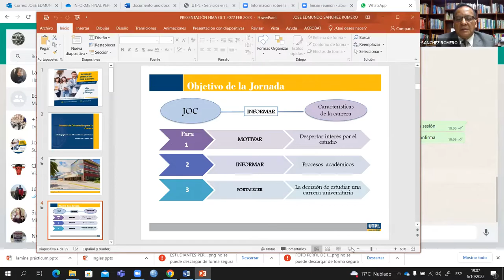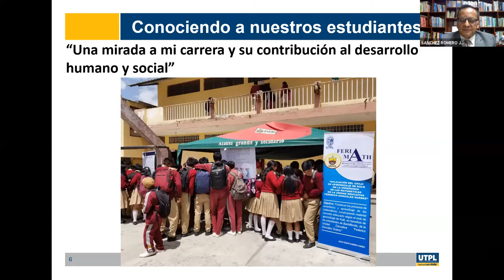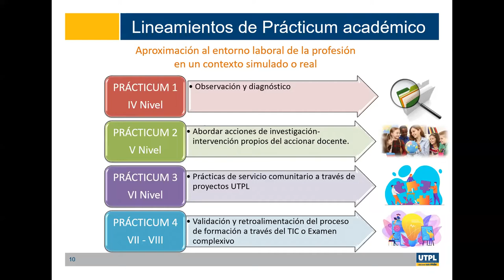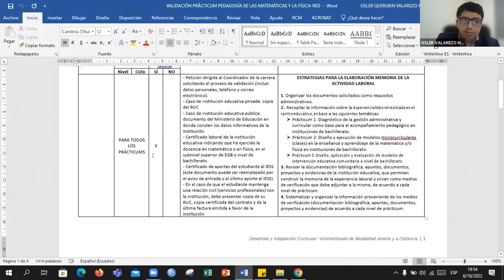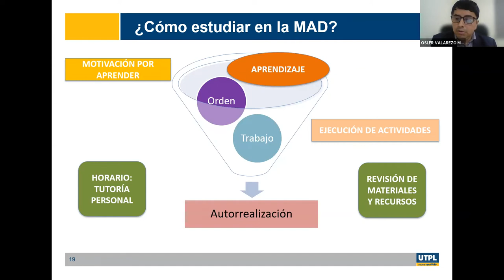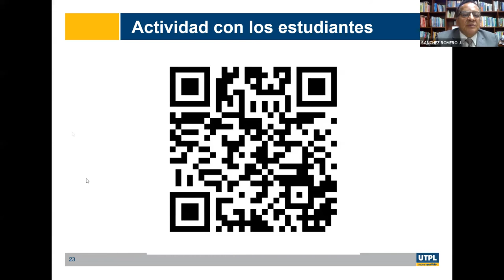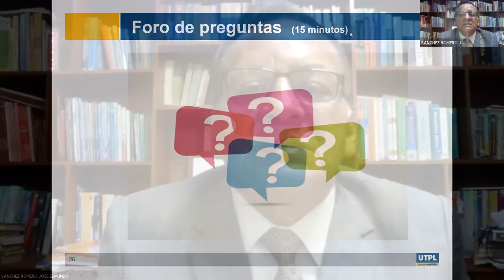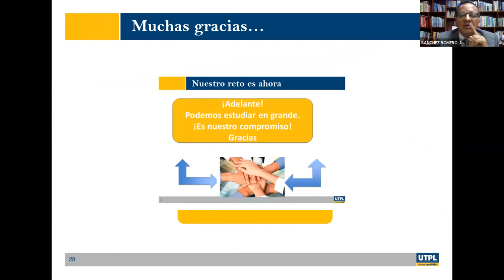UTPL - Jornada de Orientación para la carrera de Pedagogía de las Matemáticas y la Física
Jornada de Orientación para la carrera de Pedagogía de las Matemáticas y la Física